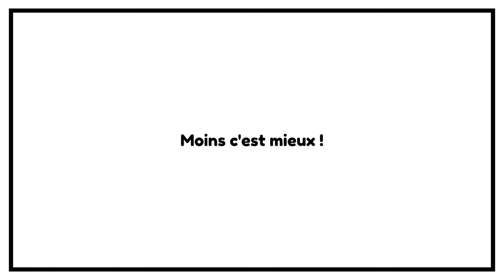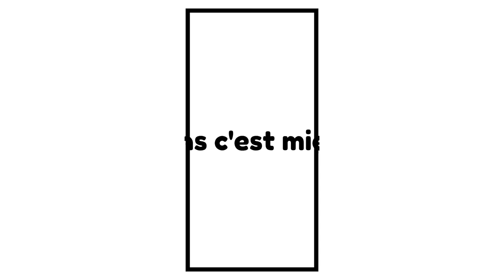Comment placer ses économies, son fond d'urgence ? PEA ? PEL ?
Vous vous demandez comment placer vos économies, votre fond d'urgence ? Je ne parle pas d'investissement mais de votre fond d'urgence, votre matelas de sécurité qu'il faudra préserver pour vous offrir une tranquillité d’esprit et un véritable amortisseur en cas de coup dur.
Seulement sur quel compte en banque mettre cet argent ? On en parle aujourd’hui.

F OR M A T I O N A C C O M P A G N E M E N T

➜ A   P R O P O S   D E FRUGALISME ET LIBERTÉ FINANCIÈRE  :

Je suis Jérémie Brygo et j’aide les passionnés de liberté et d'indépendance financière à développer leur patrimoine (immobilier, bourse) et économiser sans se priver pour vivre à 100% chaque instant de la vie.

Je partage avec vous mon expérience d'investisseur frugaliste, pour aider un maximum de personnes à en faire plus avec moins, à limiter leur dépendance à leur emploi pour gagner en liberté.

Je peux vous former ou vous accompagner dans votre parcours d'investisseur.
Retrouvez le programme d'accompagnement personnel qui a accéléré de nombreux frugalistes